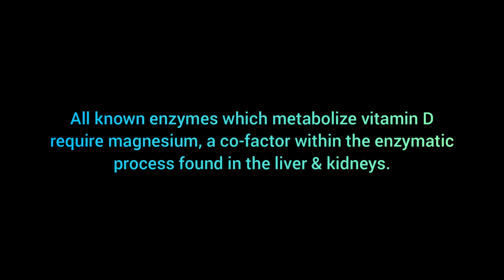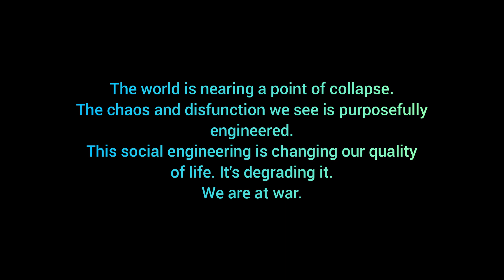Magnesium - An Essential Nutrient